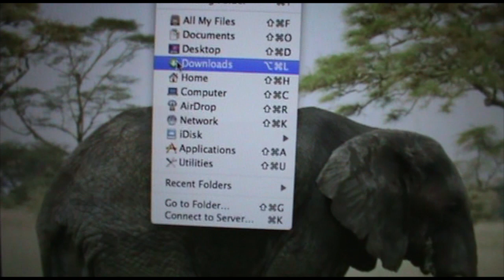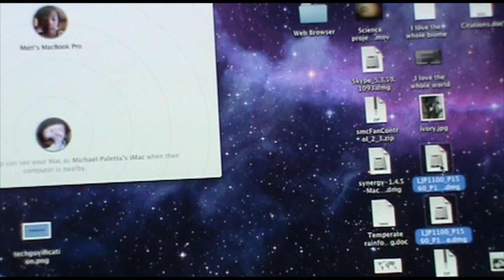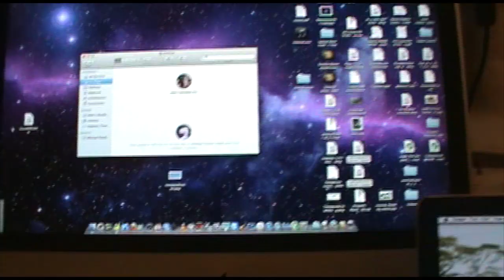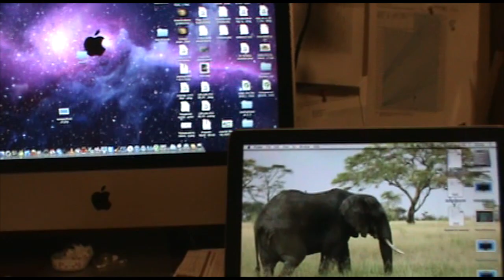Using AirDrop on Mac OSX Lion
In this video, we looked at Airdrop, a new feature of Mac osx Lion.  For all those times when you have to hand in an assignment, and you forgot your flash drive at home.